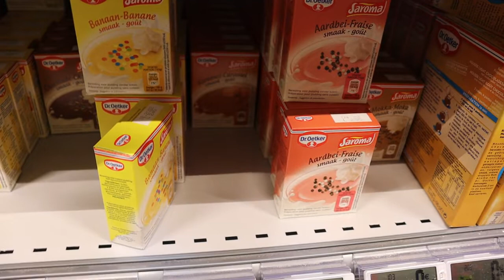Met sil naar de winkel